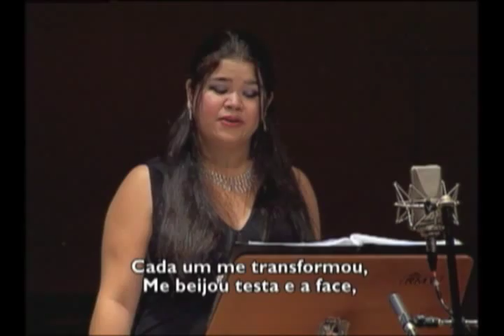Richard Strauss: "Grossmächtige Prinzessin" (Ariadne auf Naxos, 1916) - Fernanda Ohara & Fabio Costa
- Fernanda Ohara, Soprano & Fabio Costa, Piano

Part of a Lied+Strauss Recital, on June, 2011, at the Fundação de Educação Artística, Belo Horizonte, MG, Brazil

Produced by Rede Minas de Televisão
Audio recording supervision and post-production: Fabio Costa
Grossmächtige Prinzessin, wer verstünde nicht,
Dass so erlauchter und erhabener Personen Traurigkeit
Mit einem anderen Mass gemessen werden muss
Als der gemeinen Sterblichen. - Jedoch
Einen Schritt nähertretend, doch Ariadne achtet in keiner Weise auf sie.
Sind wir nicht Frauen unter uns, und schlägt denn nicht
In jeder Brust ein unbegreiflich, unbegreiflich Herz?
Abermals näher, mit einem Knicks, Ariadne, ihrer nicht zu achten, verhüllt ihr Gesicht.
Von unserer Schwachheit sprechen,
Sie uns selber eingestehen,
Ist es nicht schmerzlich süss ?
Und zuckt uns nicht der Sinn danach?
Sie wollen mich nicht hören -
Schön und stolz und regungslos,
Als wären Sie die Statue auf Ihrer eigenen Gruft -
Sie wollen keine andere Vertraute
Als diesen Fels und diese Wellen haben?
Ariadne tritt an den Eingang ihrer Höhle zurück.
Prinzessin, hören Sie mich an - nicht Sie allein,
Wir alle - ach, wir alle - was Ihr Herz erstarrt,
Wer ist die Frau, die es nicht durchgelitten hätte?
Verlassen! in Verzweiflung! ausgesetzt!
Ach, solcher wüsten Inseln ~ind unzählige
Auch mitten unter Menschen, ich - ich selber
Ich habe ihrer mehrere bewohnt
Und habe nicht gelernt, die Männer zu verfluchen.
Ariadne tritt vollends in die Höhle zurück, Zerbinetta richtet ihre weiteren Tröstungen an die Unsichtbargewordene.
Treulos - sie sinds!
Ungeheuer, ohne Grenzen!
Eine kurze Nacht,
Ein hastiger Tag,
Ein Wehen der Luft,
Ein fliessender Blick
Verwandelt ihr Herz!
Aber sind wir denn gefeit
Gegen die grausamen - entzückenden,
Die unbegreiflichen Verwandlungen?

Noch glaub' ich dem einen ganz mich gehörend,
Noch mein' ich mir selber so sicher zu sein,
Da mischt sich im Herzen leise betörend
Schon einer nie gekosteten Freiheit,
Schon einer neuen verstohlenen Liebe
Schweifendes freches Gefühle sich ein!
Noch bin ich wahr, und doch ist es gelogen,
Ich halte mich treu und bin schon schlecht,
Mit falschen Gewichte wird alles gewogen -
Und halb mich wissend und halb im Taumel
Betrüg' ich ihn endlich und lieb' ihn noch recht!

So war es mit Pagliazzo
Und mit Mezzetin!
Dann war es Cavicchio,
Dann Burattin,
Dann Pasquariello !
Ach, und zuweilen,
Will es mir scheinen,
Waren es zwei!
Doch niemals Launen,
Immer ein Müssen!
Immer ein neues
Beklommenes Staunen.
Dass ein Herz so gar sich selber,
Gar sich selber nicht versteht!

Als ein Gott kam jeder gegangen,
Und sein Schritt schon machte mich stumm,
Küsste er mir Stirn und Wangen,
War ich von dem Gott gefangen
Und gewandelt um und um!
Jeder wandelte mich um,
Küsste er mir Mund und Wangen,
Hingegeben war ich stumm!
Kam der neue Gott gegangen,